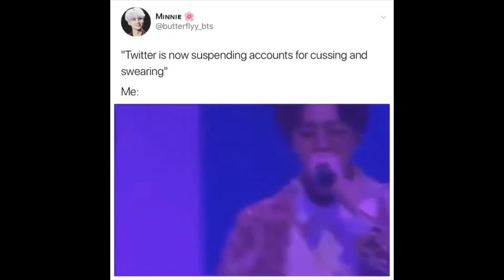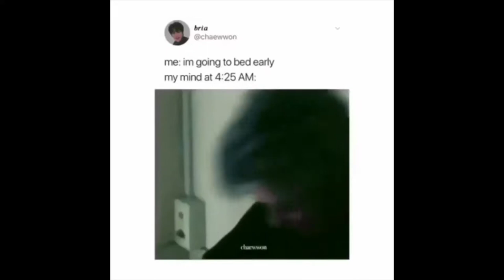Every Kpop meme / dance video I have on my phone because why not?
Just for fun lol my kpop insta is @kpopmemesandstuff_ if you want to follow me 💕